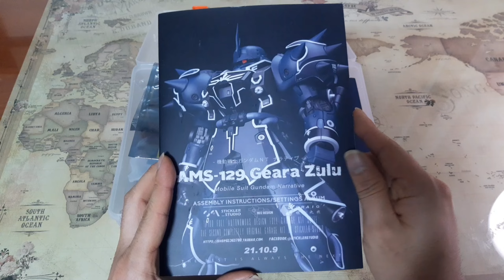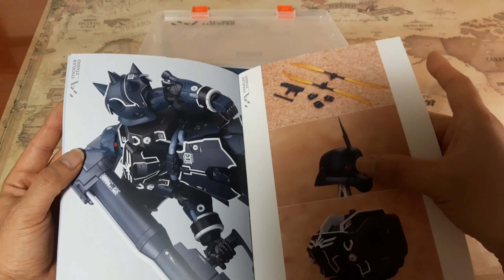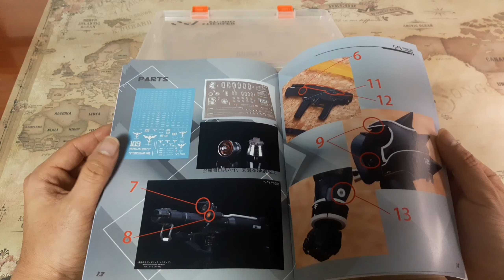AMS-129 1/100 기라줄루 레진 컨버전 리뷰!